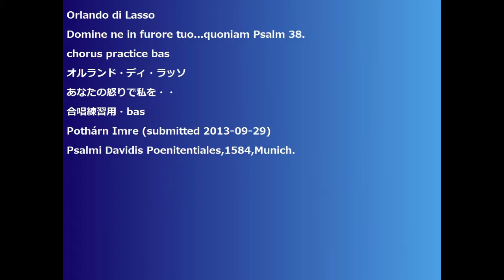Orlando di Lasso Domine ne in furore tuo...quoniam Psalm 38. chorus practice bas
Domine ne in furore tuo...quoniam Psalm 38.
chorus practice bas
オルランド・ディ・ラッソ
あなたの怒りで私を・・
合唱練習用・bas
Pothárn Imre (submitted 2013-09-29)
Psalmi Davidis Poenitentiales,1584,Munich.